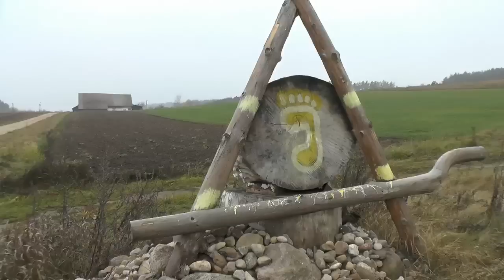Stańmy się wolni jak Słowianie sprzed roku 966 - Artur Milicki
Z Arturem Milickim, współzałożycielem Akademii Bosej Stopy rozmawiamy o:
- dlaczego warto zamieszkać na wsi aby być wolnym
- ile trzeba zainwestować
- rodzaje własności
- samowystarczalność
- czym jest rząd / anarchia / demokracja
- skąd się bierze wolność
- czym jest utopia
- prawo naturalne a państwo
- ekonomia darów
- konsensus
- federacje autonomicznych wspólnot
- droga życzliwości